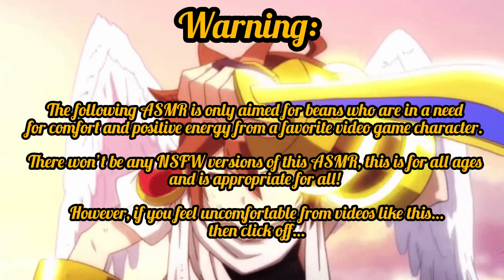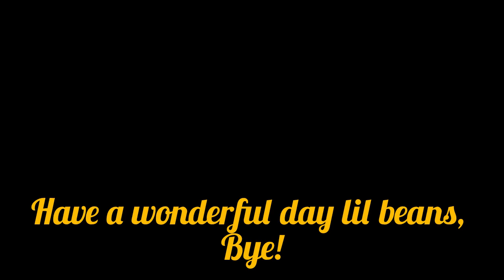“YES YOU ARE CUTE!!” Asmr (Pit x Tsundere Angel Listener) Ft: Palutena & Dark Pit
I frickin love this game since childhood, I played the whole game during the pandemic, about 2 weeks I finished it! It was so much fun and made me laugh.

One of the best underrated Nintendo games of all time! If we ever play super smash bros. I’ll always be Pit or Dark Pit.

(Plot):

Palutena the Goddess of Light has revived you as an angel and you have become one of her special ones, she lets her adorable angel warrior Pit to show you around, but instead, the both of you just get to know one another and get along. At least it’s better!

Do you like the angel? Would you two fall in love? Are you a double agent?

Pit, Palutena and Dark Pit are from the game series Kid Icarus and the Super Smash Bros series!
Created by Toru Osawa and Yoshio Sakamoto and the help with the legendary Masahiro Sakurai!

You can play the Kid Icarus Uprising game on the Nintendo 3DS or watch a play through!

Pit, Palutena and Dark Pit are available to play on the Super Smash Bros Ultimate!

Songs:

Hani Koi

- Ohayo

Join the Bean Family Discord Server! Please be kind to one another and create a safe place!